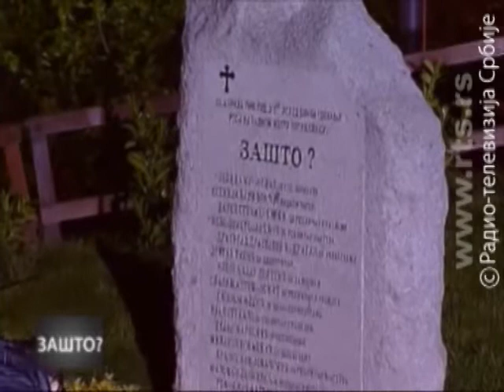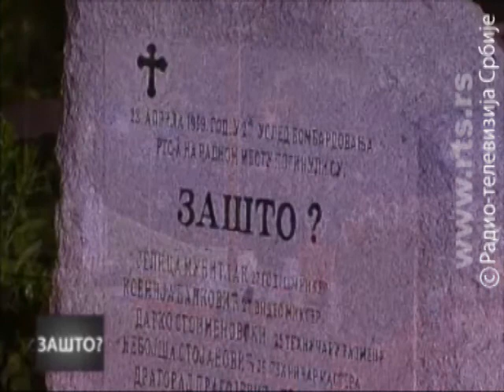Sećanje na žrtve bombardovanja RTS-a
Polaganjem venaca i paljenjem sveća kod spomenika "Zašto?", noćas u 2 sata i šest minuta, porodice, kolege i prijatelji su odali poštu radnicima RTS-a, poginulim u bombardovanju 1999. godine. U napadu NATO-a ubijeno je 16 naših kolega.

Tačno u 2 sata i šest minuta navršilo se 15 godina od pogibije 16 radnika Radio-televizije Srbije.
NATO je 23. aprila 1999. godine bombardovao RTS sa dva razorna projektila. Porodice, kolege i prijatelji položili su vence i upalili sveće kod spomenika "Zašto?" u Aberdarevoj ulici.